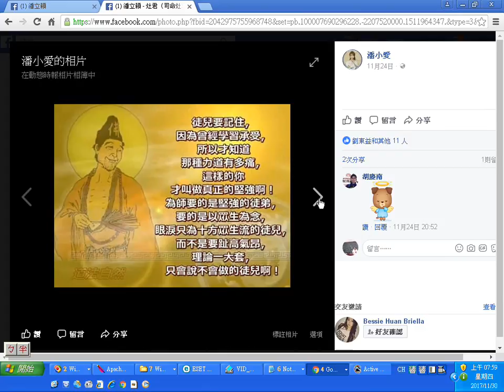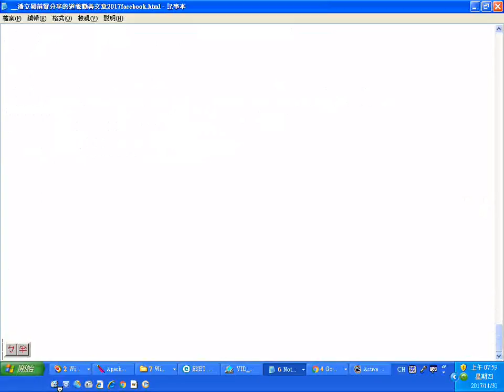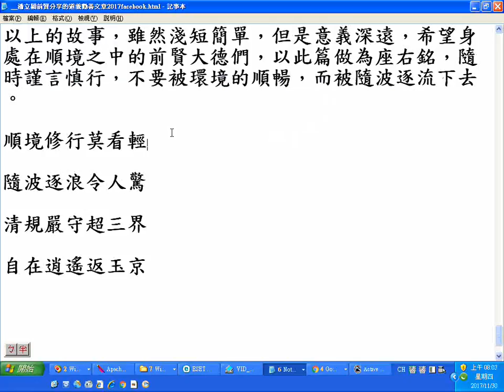_潘小愛前賢的網頁含很多道義勸善圖文20171130facebook 05道場的功用 修道故事 順境受考